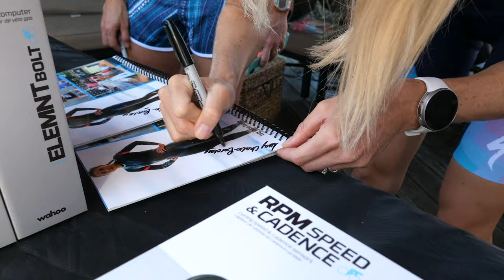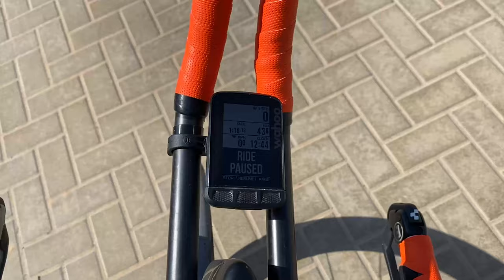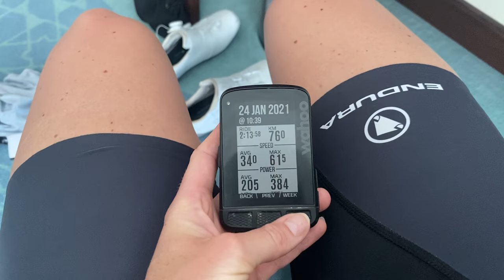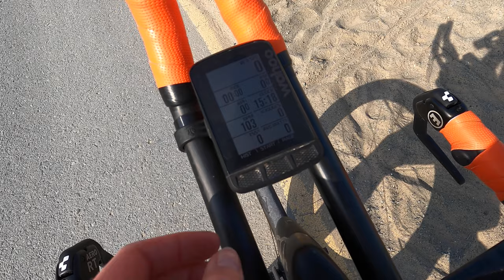Training in Dubai | NAS Facility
A little update on training so far this year! We were lucky enough to be given access to the NAS facility which is a world class training centre over in Dubai - housing all of the training spaces and equipment we could possibly need! So follow along for a behind the scenes look at the amazing facility and what we got up to whilst there!

Unfortunately our training camp cut short due to new travel restrictions in the UK, but a good base has been built and we hope to keep the momentum going from home as much as possible!